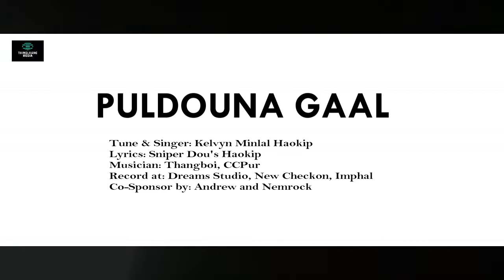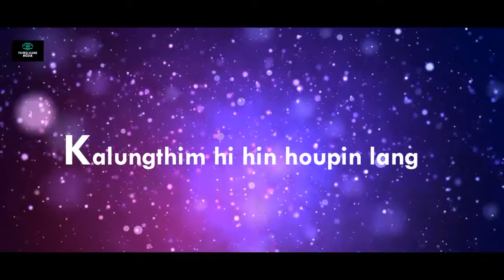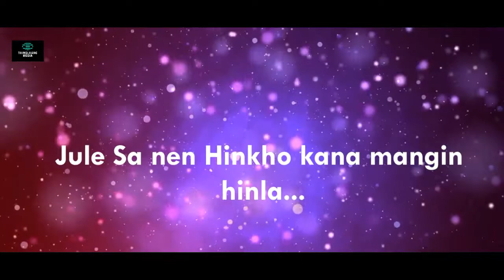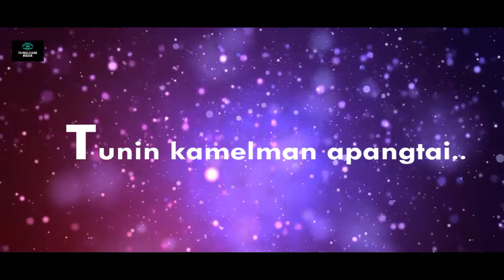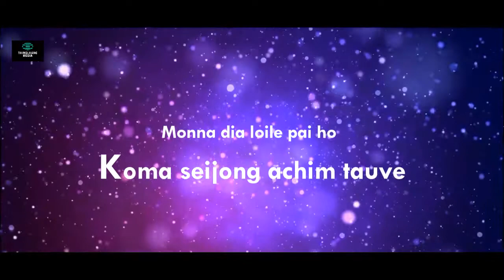LATEST OFFICIAL LYRICS VIDEO@2020 || PULDOUNA GAAL||KELVYN MINLAL HAOKIP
SONG TITLE: PULDOUNA GAAL
TUNE & SINGER: KELVYN MINLAL HAOKIP
LYRICS: SNIPER DOU'S HAOKIP
MUSICIAN: THANGBOI,CCPUR
RECORD AT: DREAMS STUDIO, NEW CHECKON, IMPHAL